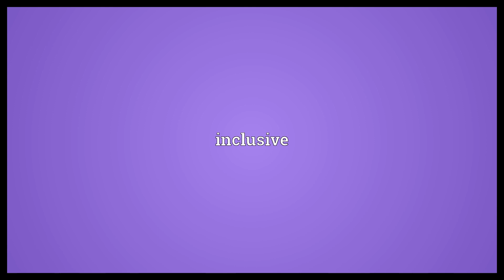Macro- Meaning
Video shows what macro- means. large. long. inclusive.  Macro- Meaning. How to pronounce, definition audio dictionary. How to say macro-. Powered by MaryTTS, Wiktionary